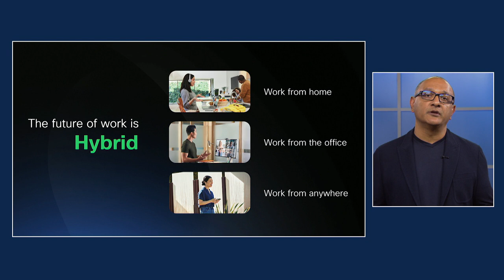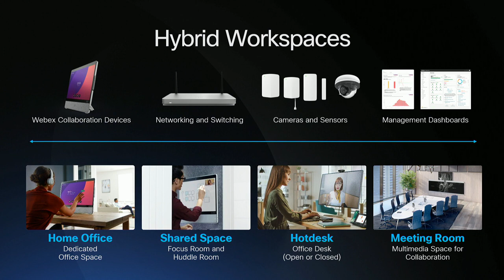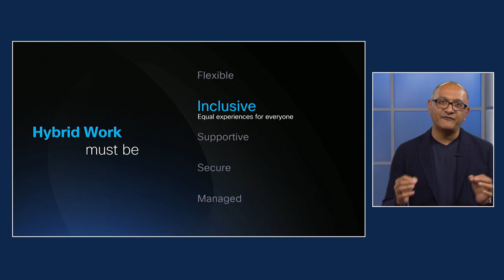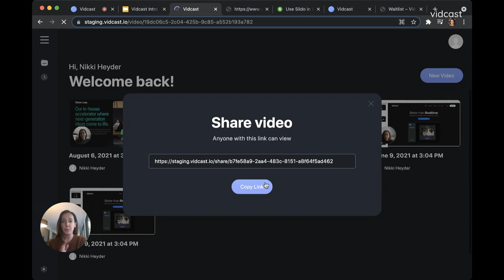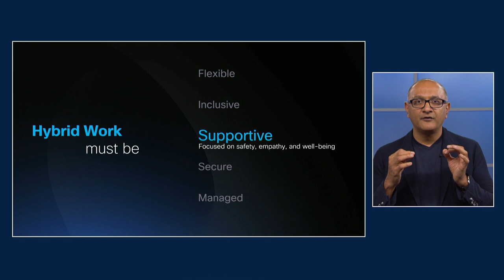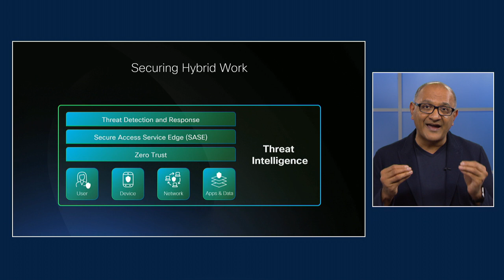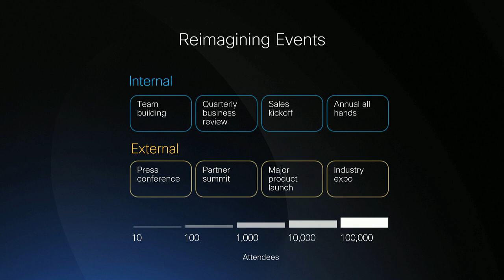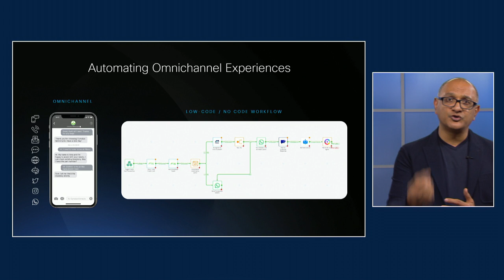Enterprise Connect 2021 Keynote - Jeetu Patel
Jeetu Patel gives the Cisco Keynote at Enterprise Connect Virtual 2021.